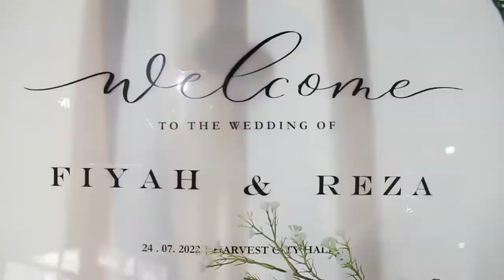shorts akad nikah fiyah dan reza | Cinematic Wedding | WEDDING DREAM @winpictures405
@winpictures405     mempersembahkan
akad nikah fiyah dan reza | Cinematic Wedding | WEDDING DREAM @winpictures405

shorts baby,
shorts baseball,
shorts bts,
shorts brianna,
b sporty,
shorts cartoon,
shorts comedy,
shorts compilation 1 hour,
shorts channel,
shorts cooking,
shorts codes for berry avenue,
shorts cake,
shorts channel monetization,
shorts clean,
shorts crochet,
cricket shorts,
comedy shorts,
cartoon shorts,
cute life shorts,
cat shorts,
cooking shorts,
chimkandi shorts,
chotanawab shorts,
cute baby shorts,
car shorts,
shorts dance video,
shorts drawing,
shorts dance tiktok,
shorts dogs,
shorts disney,
shorts diy,
do shorts,
shorts english,
shorts earning on youtube,
shorts eating,
shorts en español de risa,
shorts edits,
shorts earning,
english short,
emotional shorts,
sound trend tiktok 2023, LAGU POP INDONESIA TERBARU 2023 VIRAL BANGET,